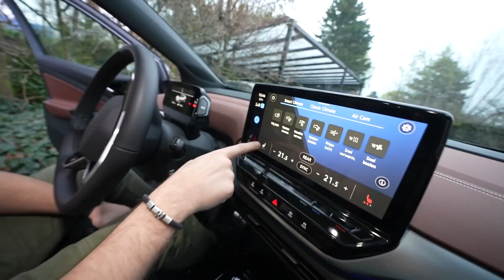RUZIE MET DE ANDERE KATTEN! DE EERSTE DAG MET SNOETJE!🐱🥲